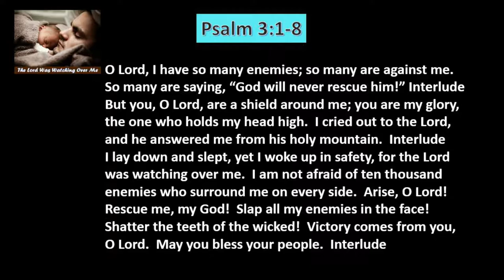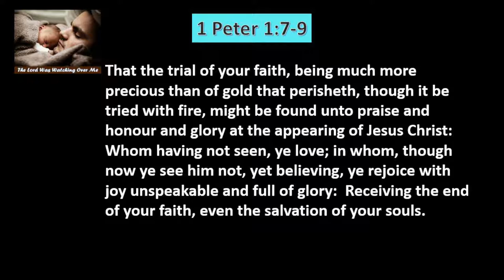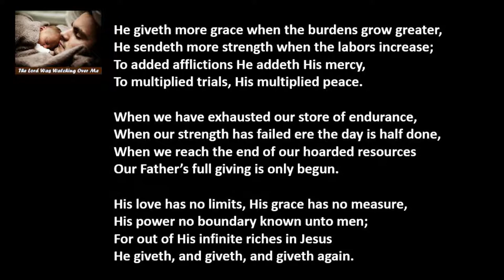10 9 19 The Lord Was Watching Over Me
When the terror comes at night...